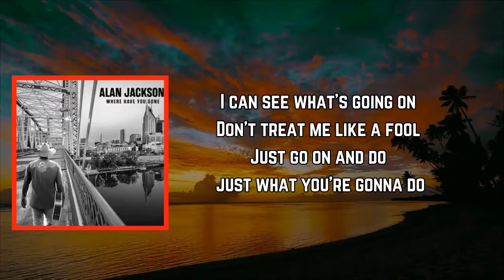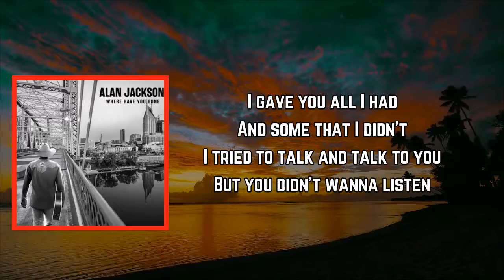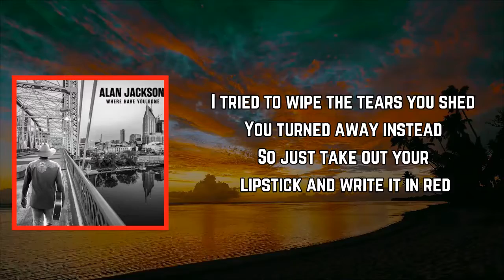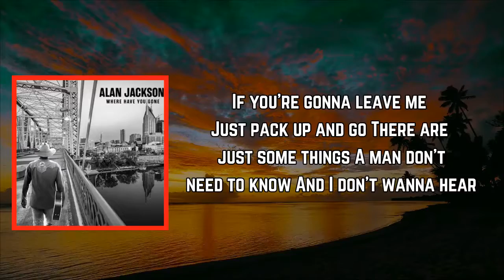Alan Jackson - Write It In Red (Lyrics)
Write It In Red Lyrics:

[Verse 1]
I can see what's going on
Don't treat me like a fool
Just go on and do just what you're gonna do
Don't leave some message for me
Of things you wish you'd said
Just take out your lipstick and write it in red

[Chorus]
'Cause if you're gonna leave me
Just pack up and go
There are just some things
A man don't need to know
And I don't wanna hear
What's going through your head

[Verse 2]
I gave you all I had
And some that I didn't
I tried to talk and talk to you
But you didn't wanna listen
I tried to wipe the tears you shed
You turned away instead
So just take out your lipstick and write it in red

[Chorus]
'Cause if you're gonna leave

[Chorus]
If you're gonna leave me